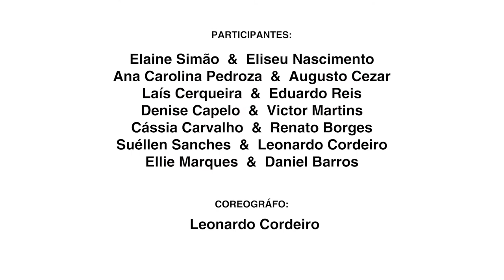Aniversário de 5 Anos do SRC - Apresentação da CIA Samba Rock Cultural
Apresentação da CIA Samba Rock Cultural, no evento "Aniversário de 5 Anos do Samba Rock Cultural", em São Paulo, que aconteceu na Associação Comunitária Monte Azul em 15/10/17.

CRÉDITOS:

- participantes:

Elaine Simão  &  Eliseu Nascimento
Ana Carolina Pedroza  &  Augusto Cezar
Laís Cerqueira  &  Eduardo Reis
Denise Capelo  &  Victor Martins
Cássia Carvalho  &  Renato Borges
Suéllen Sanches  &  Leonardo Cordeiro
Ellie Marques  &  Daniel Barros

- coreográfo:

Leonardo Cordeiro

- agradecimento e apoio:

Associação Comunitária Monte Azul
Fábricas de Cultura
RodStyle e Projeto Eu Soul Sambarock
Alunos, amigos, parceiros e familiares, que fizeram deste sonho realidade

- câmeras locais:

Samba Rock Cultural

- editor de vídeo:

Bruno Silva